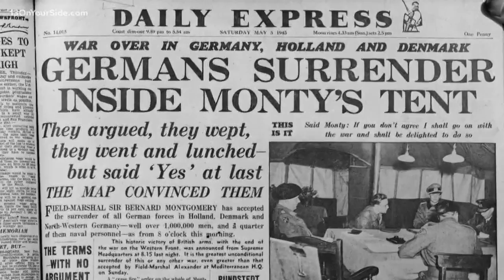Time Warp: Ernie Banks becomes MLB's first African American manager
Each day, 13 ON YOUR SIDE gives you a look back at the notable events that happened in history -- everything from pop culture to politics. Here's the Time Warp for May 8.